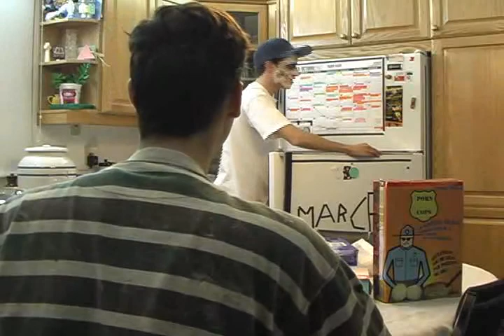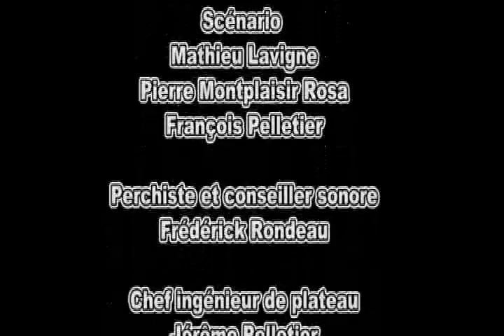Zombi Con Queso (2 sur 2)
2e partie de 2
Film de zombis (zombies) des Productions de la Muerte présenté à la soirée Kino640 spécial halloween 2007. Un commis de dépanneur (Mathieu Lavigne) se fait voler son sandwich à la salsa con queso par son ami JF (Pierre Montplaisir Rosa) et cause une épidémie de zombis.